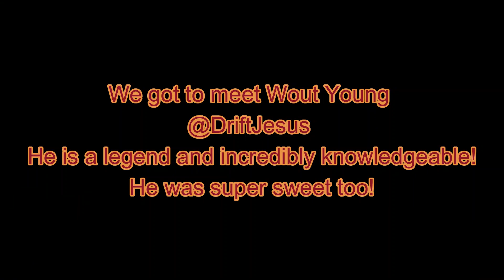NCDP13 | No Coast Drift Party 13 | Whiskey Garage Suika Circuit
We made it out to the No Coast Drift party held by Dan Brockett and Whiskey Garage at Suika Circuit. We made it out 2 of the 3 day drift fest, it was a wild weekend! Good times had by all!